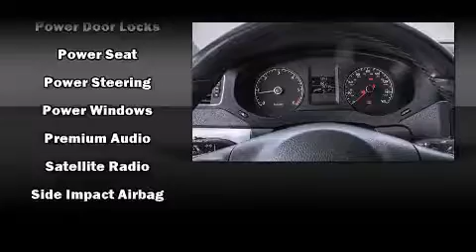2011 Volkswagen Jetta TDI HIGHLINE LEATHER 16ALLOYS Sedan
Price
    $22,800
    + Sales Taxes

Bodystyle
    4 door Sedan
Engine
    4-Cyl Turbo Dsl 2.0L
Transmission
    Manual
Ext. Colour
    Black
Int. Colour
    Black
Kilometres
    63,000
Stock Number
    75355

Comments
$1000 Cash Back!! End Of The Year Clearance Sale!!! **Some Condition Apply** 63k!Black On Black Leather Interior,Power Windows,Power Mirror,Heated Mirrors,Keyless Entry,Steering Wheel Control, 16Alloys, Loaded..Taxes are not included FREE GPS OR DUAL DVD BASED ON FULL ASKING PRICE,,INSTALLATION FEE EXTRA. 10 year or 200000Km premium warranty available, financing starts from 4.95%

Options

    Air Conditioning
    Alloy Wheels
    Anti-Lock Brakes (ABS)
    Cruise Control
    Daytime Running Lights
    Dual Airbag
    Heated Seats
    Keyless Entry
    Leather Interior
    Power Door Locks
    Power Seat
    Power Steering
    Power Windows
    Premium Audio
    Satellite Radio
    Side Impact Airbag

↑ to top
Features

CONVENIENCE FEATURES
    1-touch down
    Air conditioning
    Front beverage holders
    Speed control
    Illuminated entry
    Power windows
    Overhead console
    1-touch up
    Power moonroof

ENTERTAINMENT FEATURES
    Diversity antenna
    MP3 decoder
    AM/FM radio
    1st row LCD monitors: 1
    Speakers: 6
    Steering wheel mounted audio controls
    CD player

BODY EXTERIOR
    Door mirrors: body-colour
    Turn signal indicator mirrors
    Rear cargo: trunk
    Power door mirrors
    Bumpers: body-colour

    Traction control
    Brake assist
    Electronic stability
    ABS brakes
    Security system
    Dual front side impact airbags
    4 wheel disc brakes
    Panic alarm
    Overhead airbag
    Occupant sensing airbag
    Ignition disable

    Tachometer
    Trip computer

↑ to top
Tech Specs

POWERTRAIN
    Fuel economy city: 6.7L/100 km
    Horsepower: 140hp @ 4,000RPM
    Fuel economy highway: 4.6L/100 km
    Engine litres: 2.0
    Transmission: 6 speed manual
    Block heater
    Fuel tank capacity: 55.0L
    Cylinder configuration: I-4
    Engine location: front
    Recommended fuel: diesel
    Torque: 236 lb.-ft. @ 1,750RPM
    Drive type: front-wheel
    Number of valves: 16
    Compressor: intercooled turbo